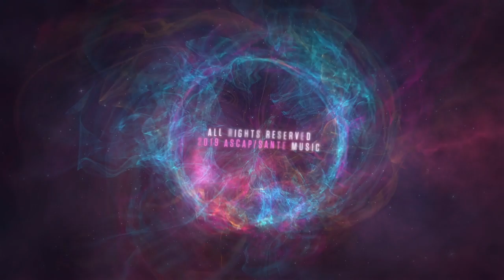Proton Euphoria HD720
This is the 2nd single from my album "Dark Matter Evolution" scheduled for release in Feb. This is the 3 minute version of the track "Proton Euphoria". Enjoy!